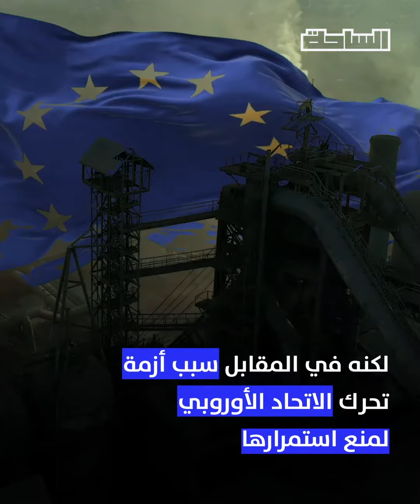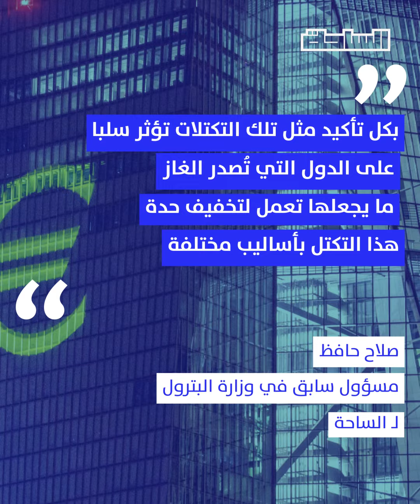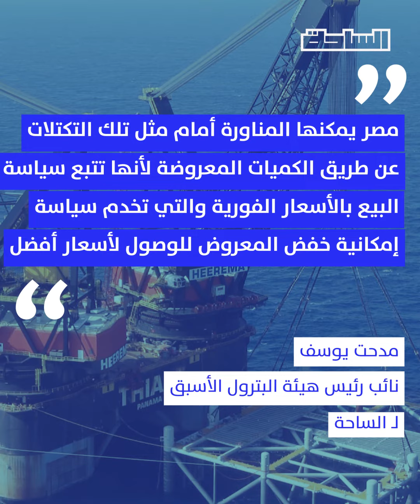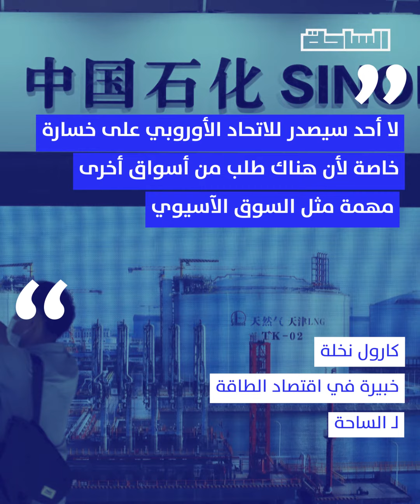نادي مشتري الغاز.. تهدد مليارات مصر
في عام 2022 استغلت مصر وجودها كبديل للغاز
الروسي أمام الاتحاد الأوروبي لتحقق أرباحا استثنائية.. لكنها خطة
مهددة بسبب "نادي مشتري الغاز"، ما الحكاية؟